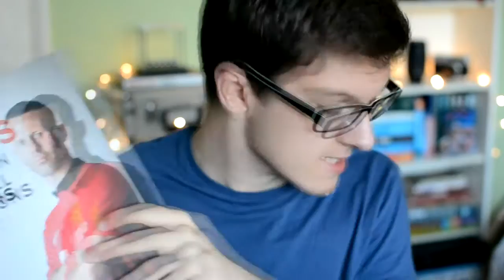AFFORDABLE CHRISTMAS GIFT GUIDE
An Affordable Christmas gift guide for both him and her!